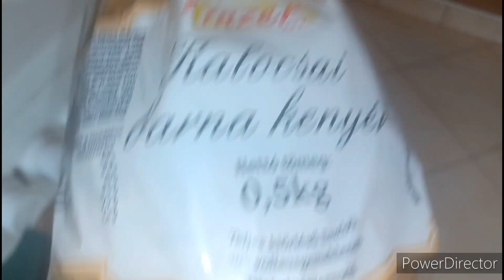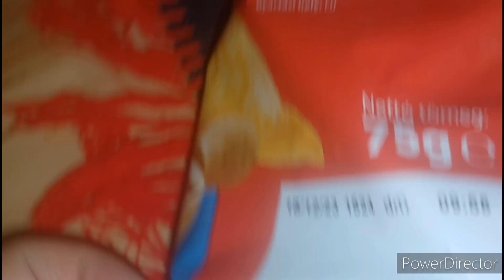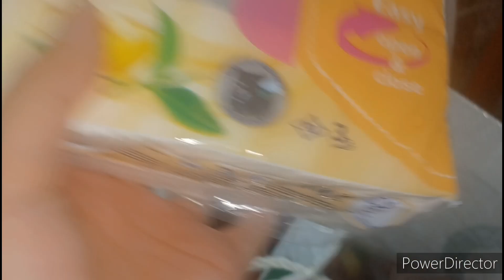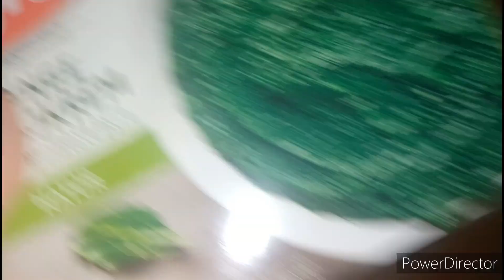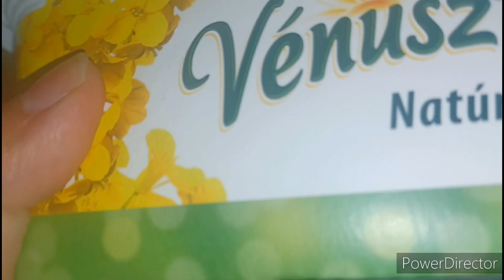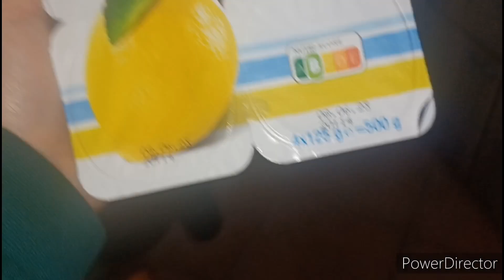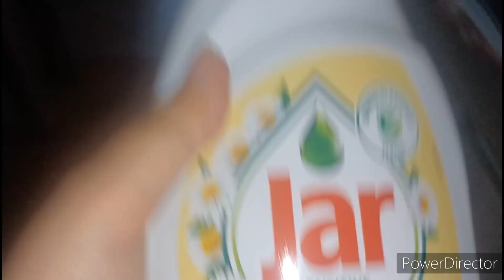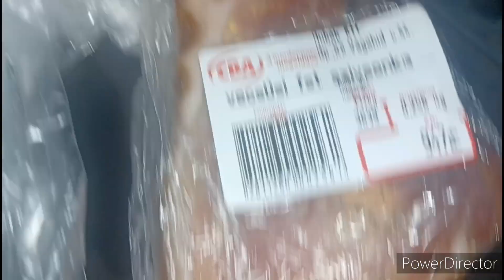Gyere nézd meg miket vettünk